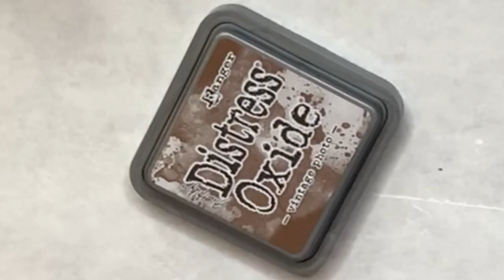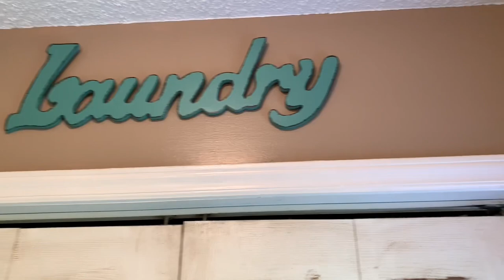Vintage Mini Laundry Room Sign | Dollar Tree DIY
Vintage Mini Laundry Room Sign | Mini | Dollar Tree DIY  These Mini vintage laundry room signs will be a perfect  for your farmhouse decor. Mini signs are so much fun to make and you can have your imagination go wild. You can do so many different variations for these mini signs to make them your own. I hope you enjoy watching my mini video's as much as I enjoy making them for you. I love hearing from you.

Surebonder Cordless Hot Glue Gun...
FolkArt Home Decor Ultra Matte Chalk Paint...
18 piece apple barrel variety pack...
Mod Podge CS11202 Waterbase Sealer, Glue
GOLBERG Twisted 100% Natural Cotton Rope...
Stunning Dollhouse Wallpaper.
GARTOL Miter Shears.
Stanley 1-20-600 Saw Storage Miter Box with Saw...
Heat Gun Chandler Tool Dual Temp...
12" Ring Light with Stand and Phone Holder...
Hanobo A3 Large Thickening Reusable Silicone Mat.